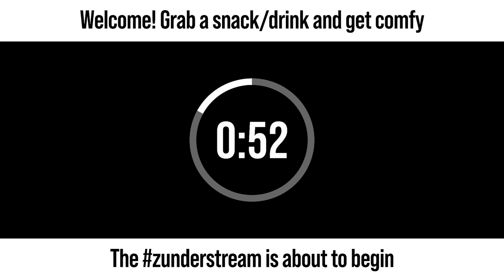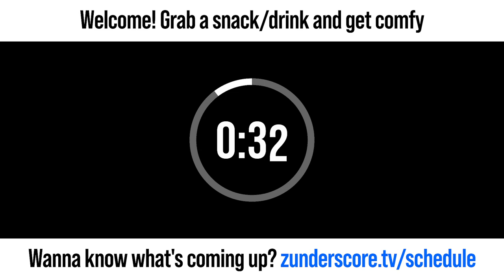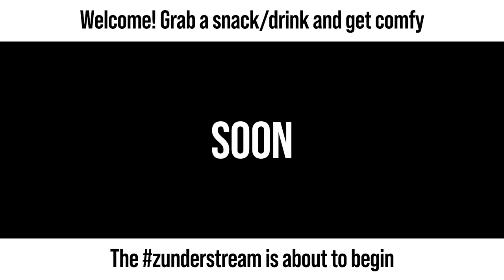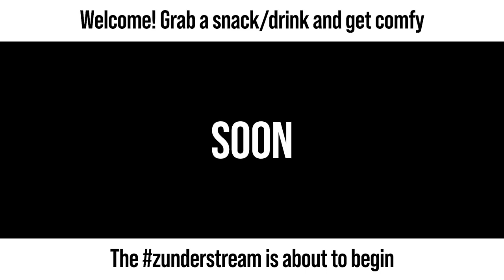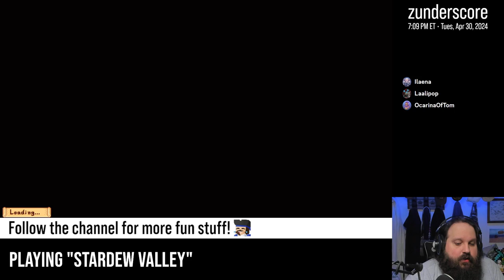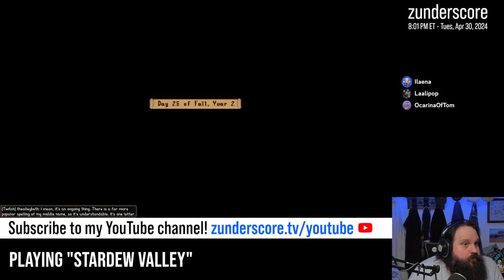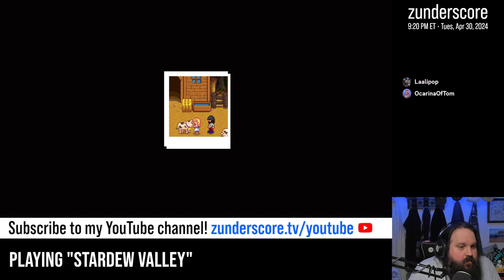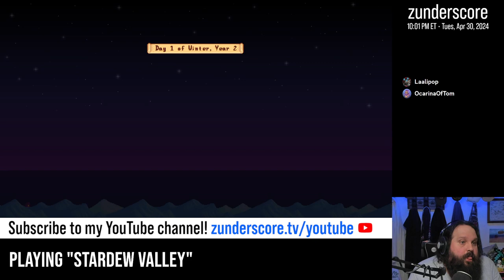zunderstream Show Archive - 2024-04-30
🎬: "[Fall Y2] Still getting a feel for Ginger Island | !throne"